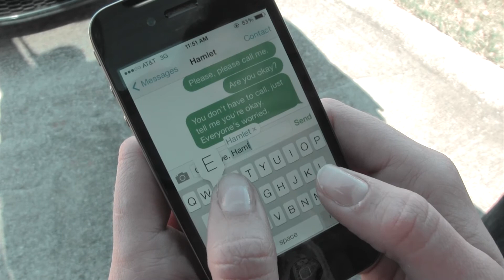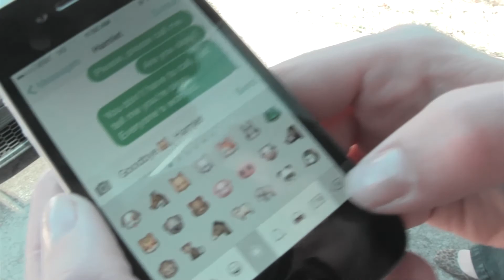SHAKES Bloopers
Lord, what fools these mortals be...

"Press or Say Three (Your Call Is Important to Us)" written, performed, and produced by Marian Call

CAST
Beatrice   - Victoria Smith
Benedick - Ellis Oswalt
Hamlet    - Tim Childers
Juliet       - Cathy Koch
Ophelia   - Anna Stone
Romeo    - Cody Sparks

CREW
Co-Creator  - Destiny Soria
Co-Creator  - Kathryn Ormsbee
PA Extraordinaire - Rebecca Campbell
Dramaturg  - Clare Thomson
Marketing   - Nicole Williams